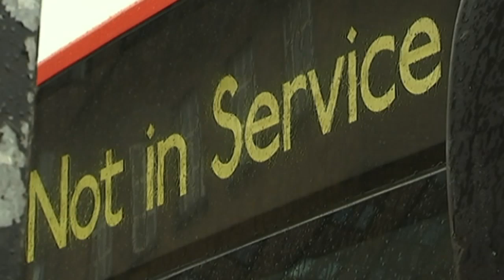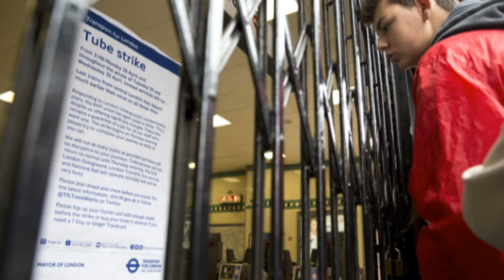The London Tube strikes explained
Tube staff have gone on strike across the entire London Underground network in a row over pay and conditions, we explain more. Report by Jennifer Cordingley.

WATCH: Migrants cause delays as they try to climb about lorries in Channel Tunnel